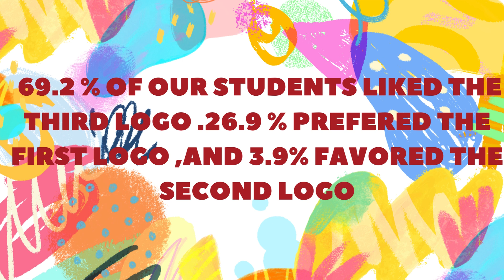NEŞE ÇELEBİ PRIVATE ANLAM SECONDARY SCHOOL YENİMAHALLE ANKARA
THE RESULT OF THE LOGOS SURVEY ANALYSIS